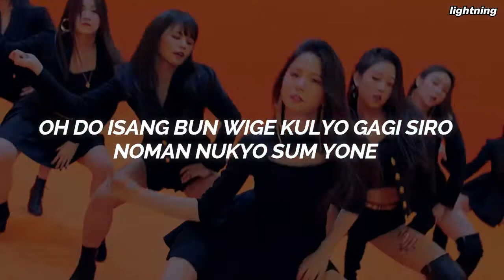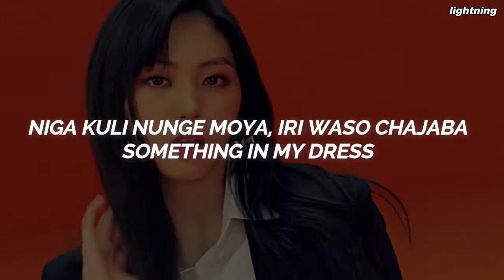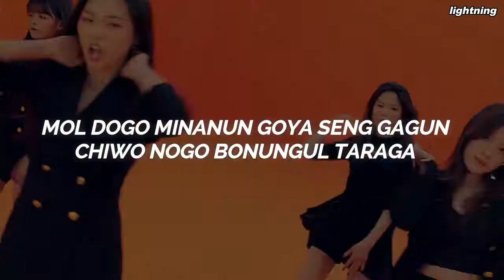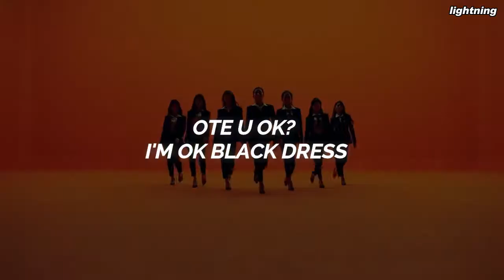CLC(씨엘씨) - 'Black Dress' Easy Lyrics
Song: Black Dress
Artist: CLC (씨엘씨)
Album: BLACK DRESS
Released: 18.02.22
Members: Seungyeon, Yeeun, Sorn, Elkie, Eunbin, Yujin, Seunghee